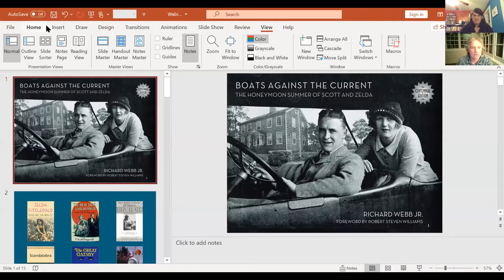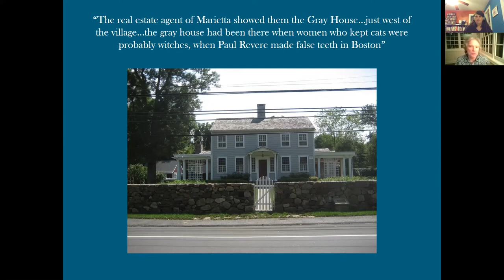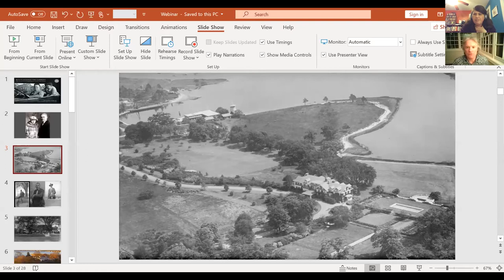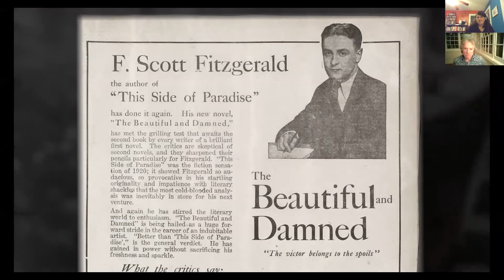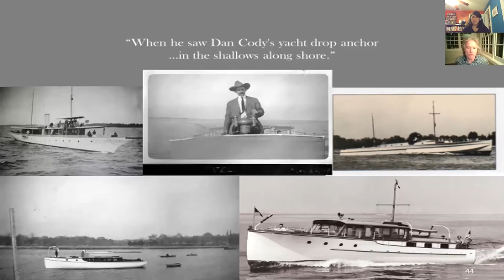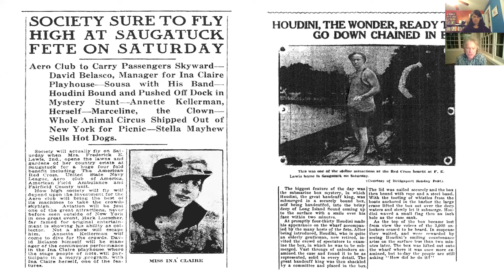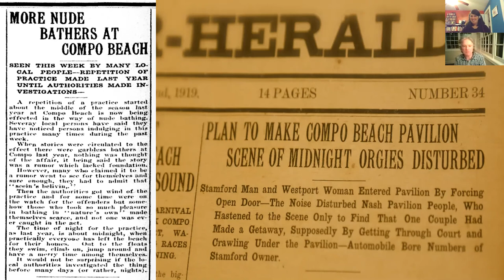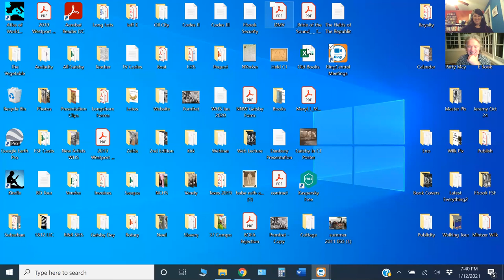Gatsby in Connecticut: Author presentation with Richard Webb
A special event with author Richard Webb, author of "Boats Against the Current : the Honeymoon Summer of Scott and Zelda" about the 5 months the newly married couple spent in Westport CT and how the author discovered how significant that honeymoon was in shaping the character and story made famous in "The Great Gatsby," one of America's classic novels.

The book is a companion to the award winning documentary out this year: Gatsby In Connecticut @ The New Yorker named it one of the best 35 films from 2020.